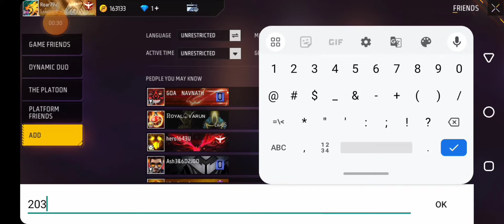GTK FF I'd? || Free Fire GTK Gaming Uid#gtkgaming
Hello dosto ye GTK Gaming ki id hai
Gtk gamer ki id number 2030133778

gtk gamer I'd
gtk ff id
gtk free fire I'd
gtk gaming I'd
gtk gamer uid